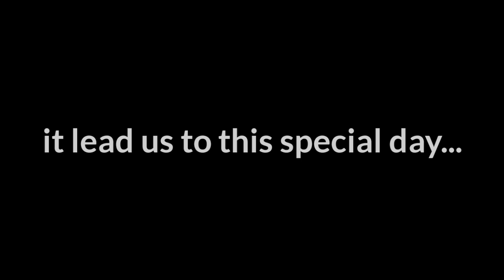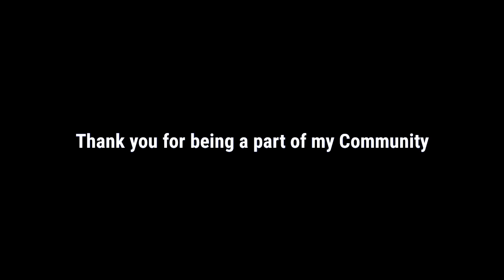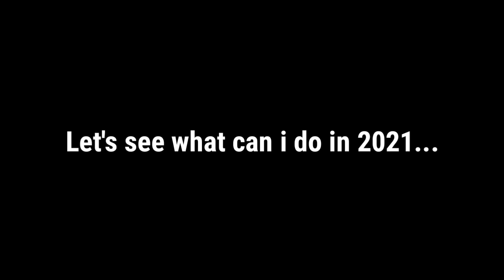Channel 2nd Anniversary (2020)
I've grown so much lol